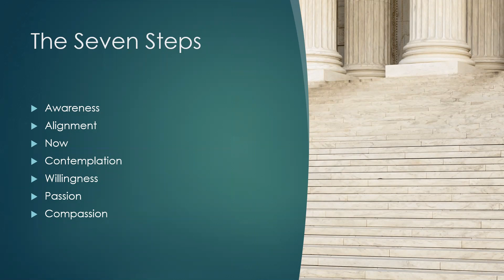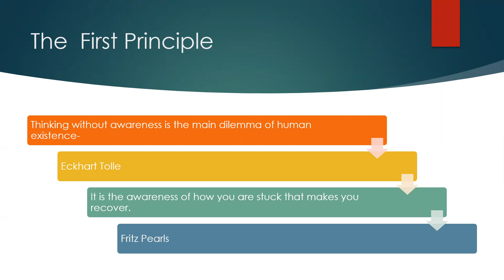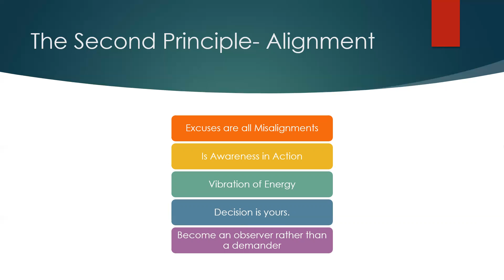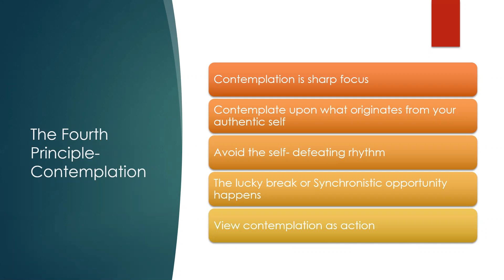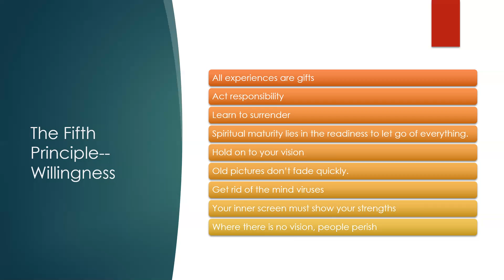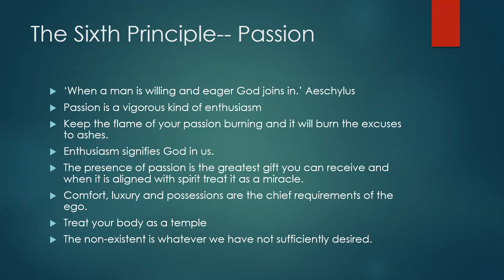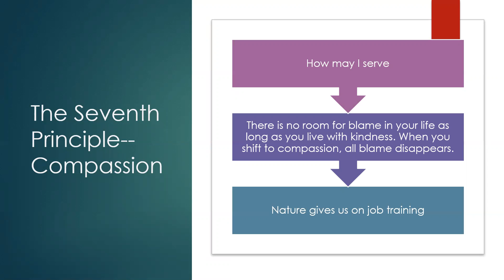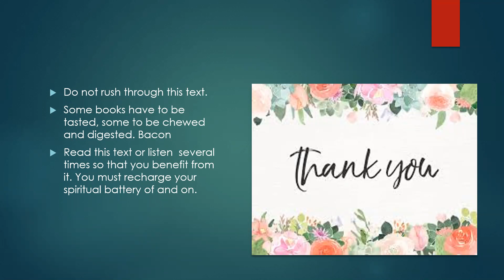Excuses Begone by Dr Wayne Dyer--- Book Review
There are Seven principles which if observed and followed would enable us to re-vitalize our lives.